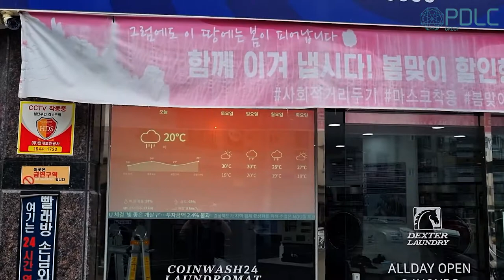[PDLC그룹] 코인워시 24_경산 영대신대점 시공 (Smart glass construction video)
(경북) 코인워시 24_경산 영대신대점 (스마트글라스)

💬  Timestamp_"코인워시 24_경북 경산(영대신대점)"
0:04  클리닝 작업 시작
0:39  필름 시공 시작
1:20  필름 On/Off 제어
          광고 영상 빔프로젝터 투영